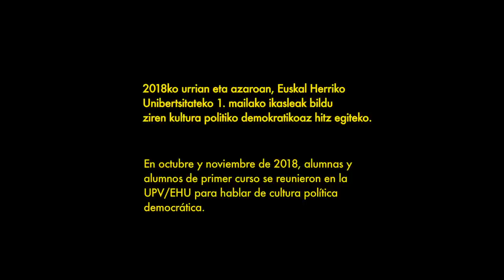jAUZI HANDIA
jAUZI HANDIA - jAUZI HANDIA
Jauzi Handia UPV/EHUk eta Gipuzkoako Foru Aldundiak 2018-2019 ikasturtean martxan jartzen duten proiektu esperimentala da.
2018ko urrian eta azaroan, Euskal Herriko Unibertsitateko 1. mailako ikasleak bildu ziren kultura politiko demokratikoaz hitz egiteko.